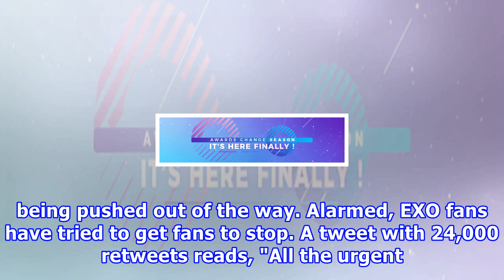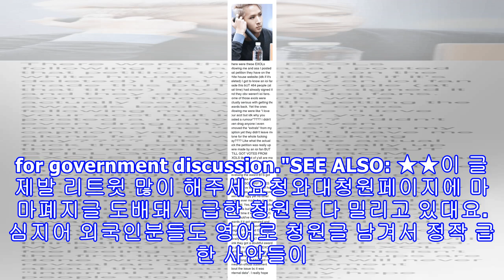Exo-ls ask fans to stop creating blue house petitions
EXO-Ls ask fans to stop creating Blue House petitions EXO-Ls are trying to get word to one another to stop creating Blue House petitions. The petition page is currently being overrun by both Korean and international fans asking the government to shut down 'MAMA', so much that other issues are being ...